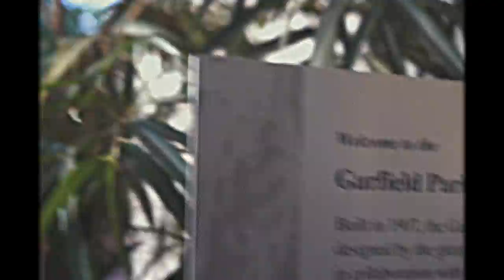Christian JaLon on "Emotional Affairs" - Episode 3